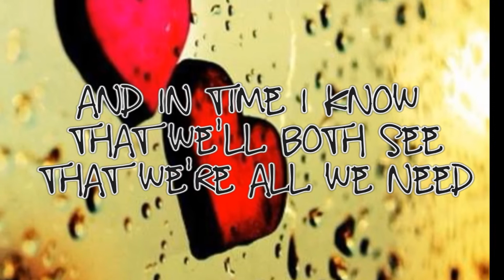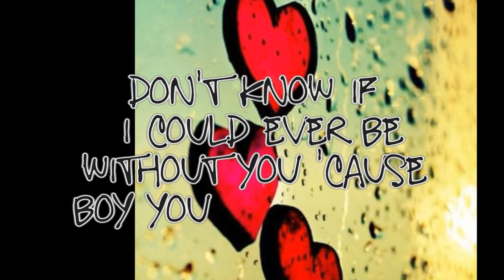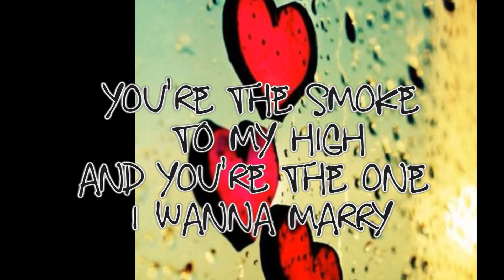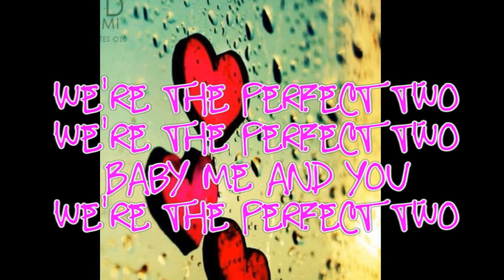♥ New Beautiful RnB Love Song 2014 ♥ 27#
Moin together.
Today there is once again a new love song & I hope you like it.
I thank all of you that you supported me so diligently. 6 months I'm here on Youtube and I see you like my videos very much and I'll tell you that I am none If aufören. I am very pleased.
You want more & you do not get any question?
did you wish or like write me perr Facebook.
I'm superior to all the time on whether I'll think of something new.
- And I want your opinion on who-
Will have their shirts and other clothes?
Do you like the design to any needs to look like, or will you let yourself be surprised.?

For this purpose, but I will express myself in more detail.
I wish you first a great day and a great start to the new week.

Moin zusammen.
Heute gibt es mal wieder einen neuen Liebes Song & ich hoffe, dass er euch gefällt.
Ich bedanke mich bei euch allen, dass ihr mich so fleißig unterstützt. 6 Monate bin ich  hier bei Youtube und wie ich sehe, gefallen euch meine Videos sehr und ich werde euch sagen , dass ich keines Falls aufören werde. Ich freue mich sehr darüber.
Ihr wollt mehr & ihr bekommt es keine Frage?
habt ihr wünsche oder ähnliches schreibt mir perr Facebook.
Ich bin schon die ganze Zeit am überlegen ob ich mir mal was neues einfallen lassen werde.
- Und zwar will ich eure Meinung dazu haben-
Wollt ihr Shirts und sonstige Kleidung haben?
Habt ihr irgendwelche Wünsche dazu wie das Design aussehen soll, oder wollt ihr euch überraschen lassen.??

Dazu werde ich mich aber noch genauer äußern.
Ich wünsche euch erstmal einen schönen Tag und einen tollen Start in die neue Woche